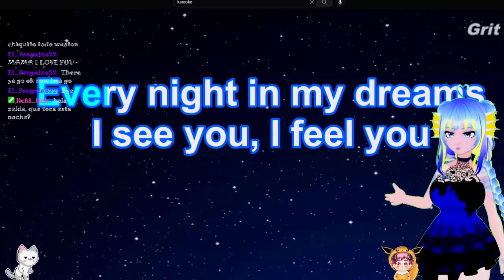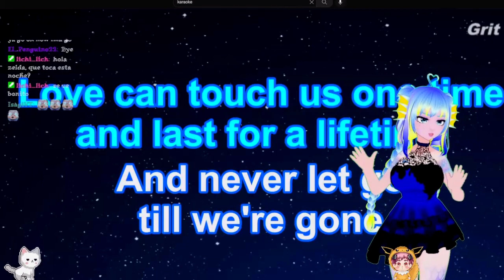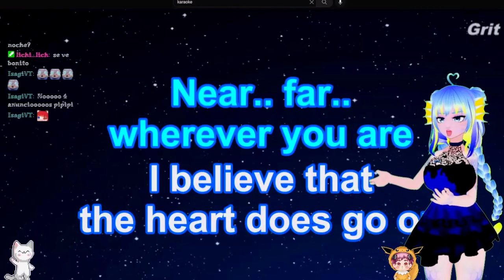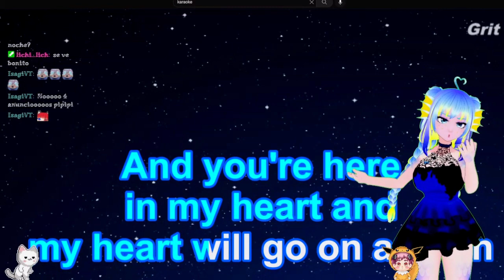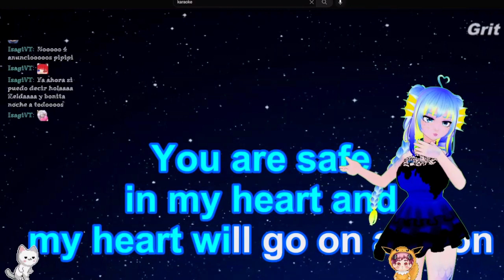cantando en stream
canto en stream  tw zeldaa0_0